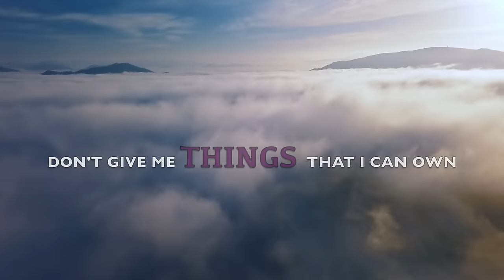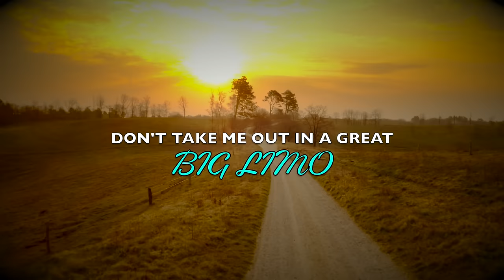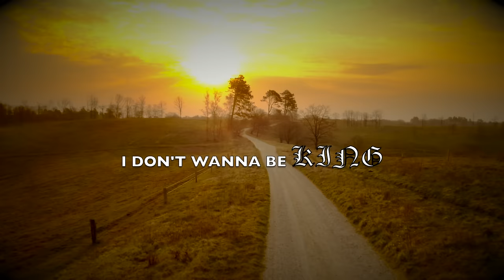Brad Tucker: Free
Artist Note: Many songs I write are for me, if that makes any sense. I often find myself asking what's really important in life? At the end of the day what's really going to amount to anything worthwhile? In my humble opinion we were all created to know and experience God. Scripture teaches us that where our treasures are, that's where our hearts are also. FREE is a song that's trying to make the simple statement of how we can become slaves to our own ambitions and desires and lose sight not what is truly valuable in the grand scheme of things. I struggle like every other person with certain issues in life but when I stop and ponder what's important and fulfilling I choose to be free!